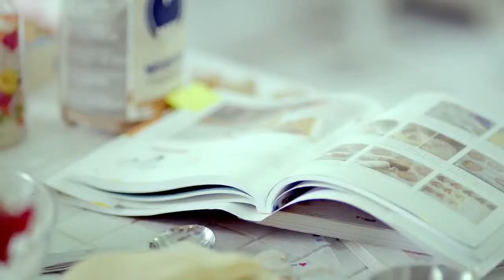[HD] INFINITE 'Man In Love' Teaser Instrumentals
Teaser instrumentals cut by me
Enjoy~! (◍•ᴗ•◍)❤
*Video and audio do not belong to me